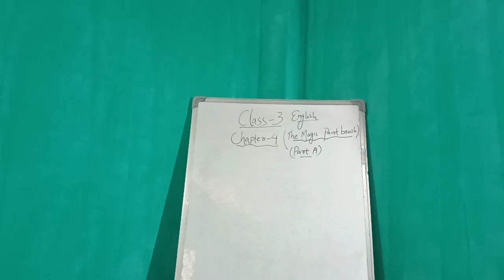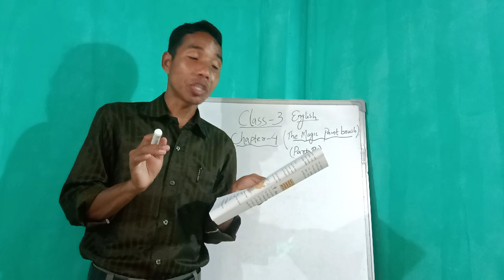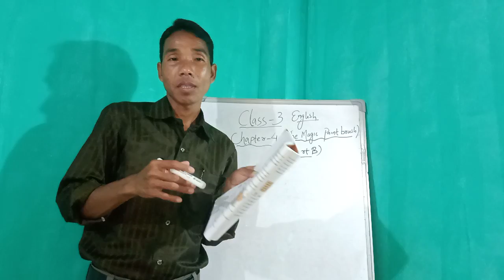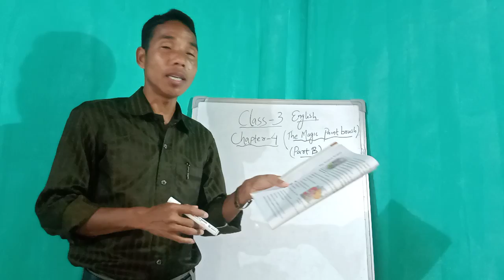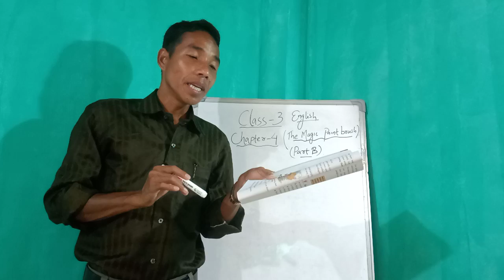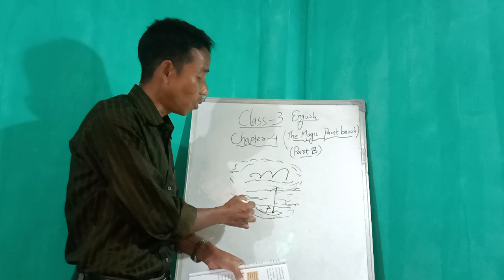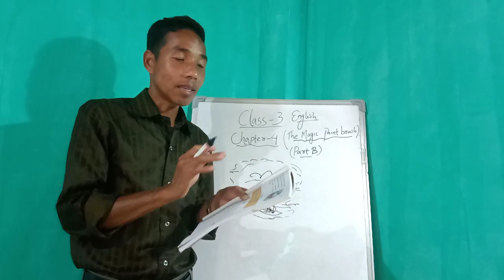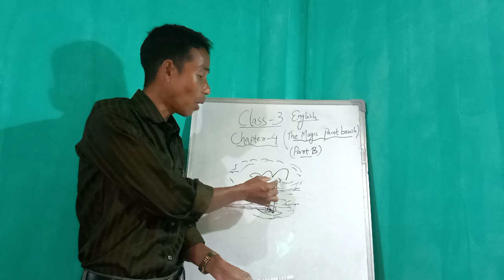Class-3. English. Chapter-4. (The Magic Paintbrush).(Part-A). Video#12.